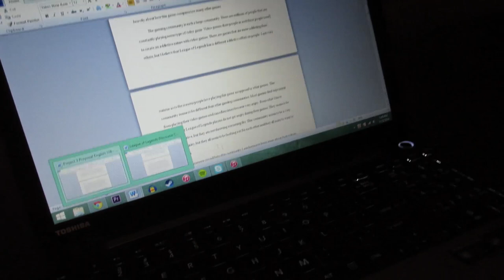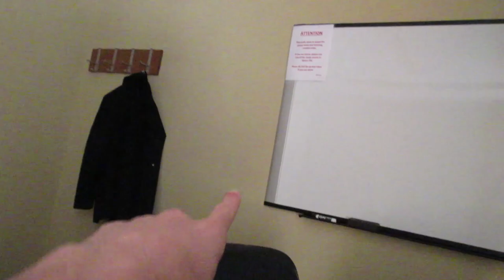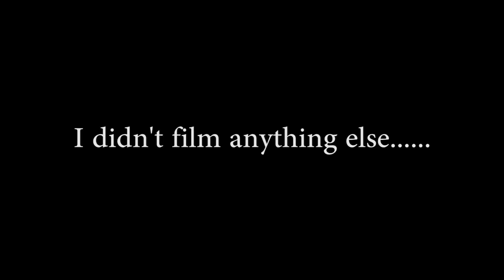RUNNING THROUGH LEAVES!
Today was honsetly a fun and productive day!... Also we ran through some leaves ha

(Vlog 810) Filmed 11.2.14